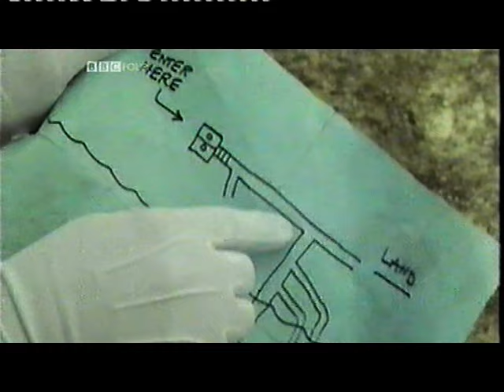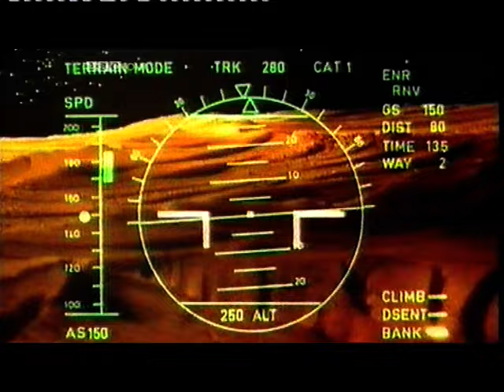The Cult Of Blakes 7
OR